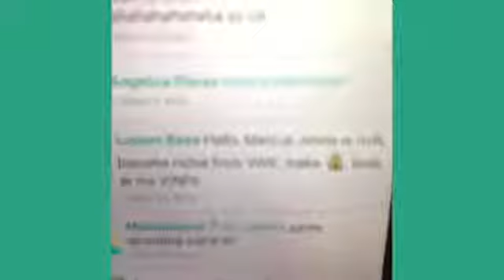Comedy Vine Compilation Series by FUNKEY32